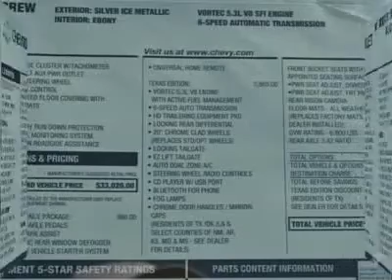2013 CHEVROLET SILVERADO 1500 Austin, TX DG140196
2013 CHEVROLET SILVERADO 1500 Austin, TX
Stock# DG140196
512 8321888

Henna Chevrolet
8805 North IH-35

Don't miss this 2013 Chevrolet Silverado 1500. It's equipped with Automatic transmission and features a Silver Ice Metallic exterior. With 4 miles, you'll want to take this car home. Make a great choice today.